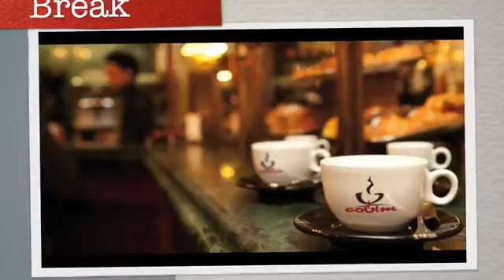È l’ora della finale